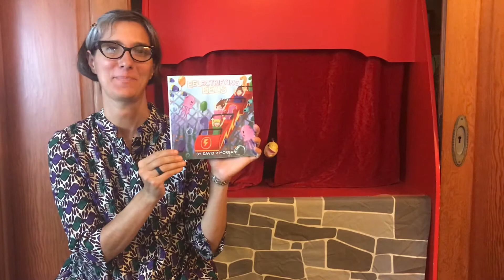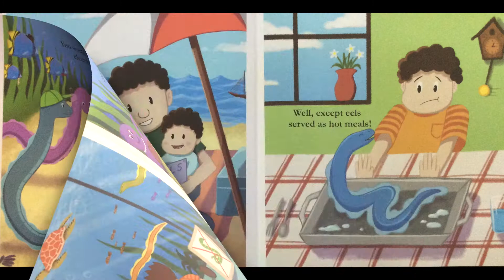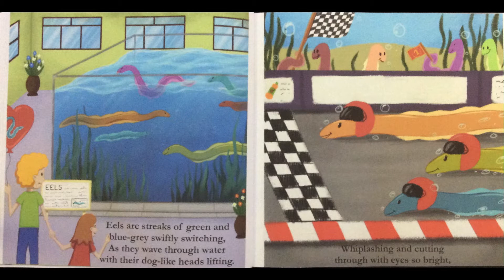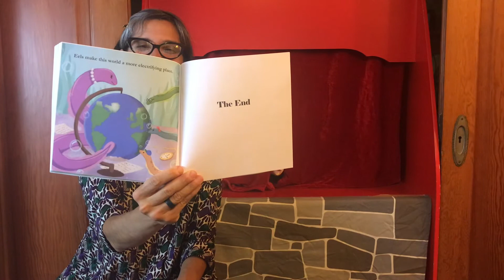Oceans | Eels | Interesting Animals | Puppet | Science | Preschool | Read Aloud | Story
Fun in the Oceans for kids with Eels in this Read Aloud Story with Ms. Gisa!   Eel-Ectrifying by David R. Morgan and illustrated by Terrie Sizemore teaches fun facts about eels in a colorful and humorous way. Our Magic Door is open!!!  Join me in learning more about these very interesting ocean creatures.

Electrifying Eels

Eel puppet

EDITOR
Adele Nico